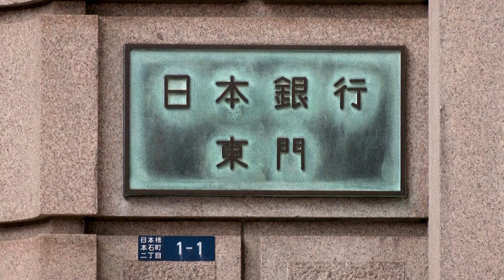Japan inflation picks up, fueling rate hike bets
Core inflation in Japan rose to 2.9% year-on-year in October, slightly below economist forecasts. The numbers ramp up pressure for a change of course at the Bank of Japan as inflation has now hovered above its 2% target for 19 straight months.